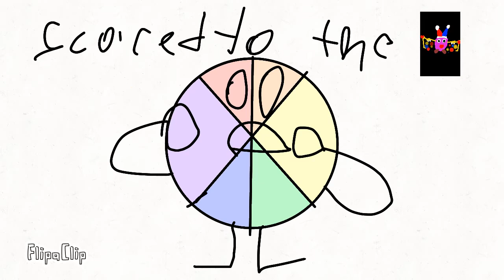Object Show Kid Emotions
I was just watching a Doukas pj vid